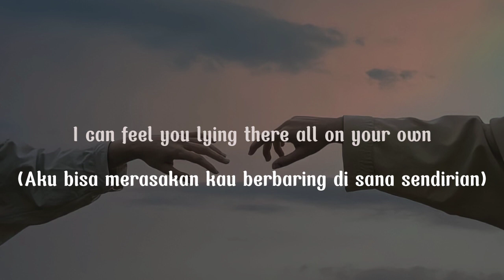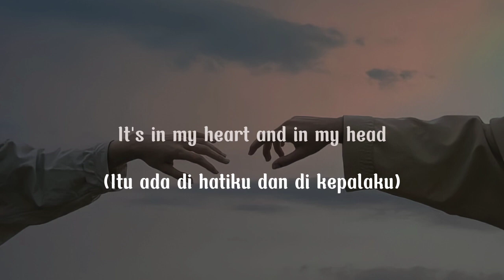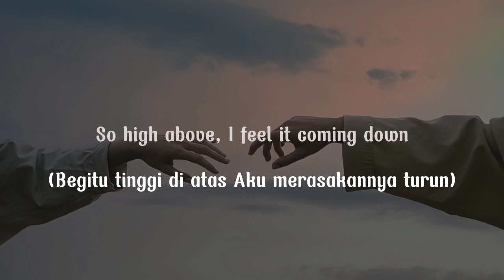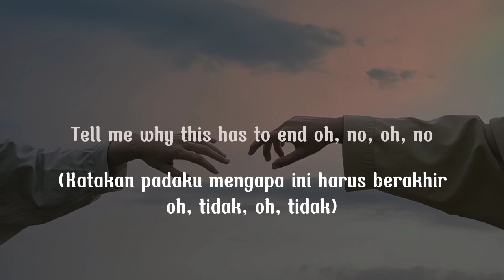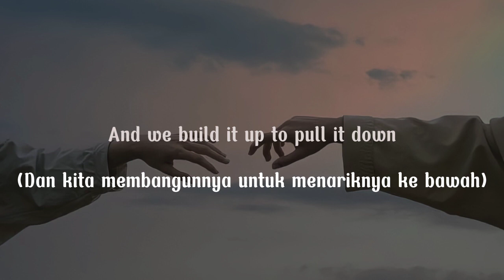Atlantis - Seafret speed up TikTok version (lyric terjemahan) I can't save us, my Atlantis, we fall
Song : Atlantis - Seafret

I can't save us, my Atlantis, oh,
no